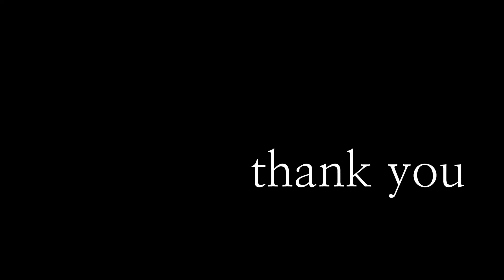미국 오지여행 1063회 삶은.. Hoover Dam Historic Railroad Trail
생각해 보면
수없이
많은 길을
걷고
또 걸었다.

이유는
나도
모르겠다
정답은
없는데..

때론
무거운 생각으로
걷기도 하고
때론
가벼운 생각으로
걷기도 했다.

천천히 걸어도
다
목적지에
도착할수
있는데..

삶은
천천히
여유롭게
바라보며
걸어야..

그래도
얻는건
지금
여기
이순간

내가 살아서
걷고
있다는 거다.

2024년 2월 15일
United States America
State of Nevada
Hoover Dam
11.2km
Historic Railroad Trail에서..